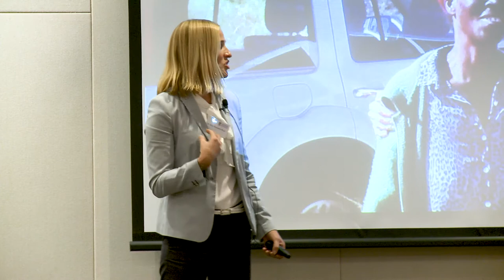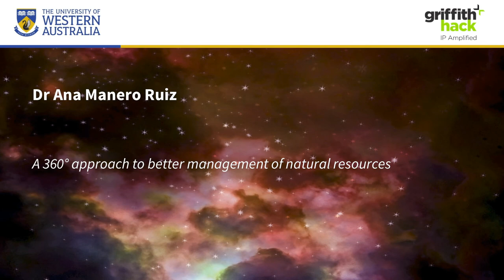UWA Faculty of Science Rising Stars 2019 - Dr Ana Manero Ruiz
A 360° approach to better management of natural resources

Natural resources - such as water and land - are at the core of socio-economic development, but environmental sustainability too. Achieving both goals requires a balance between many diverse factors. Through a multidisciplinary approach, from engineering to economics, my research helps stakeholders (industry and government) finding real-world solutions towards better management of our natural resources.